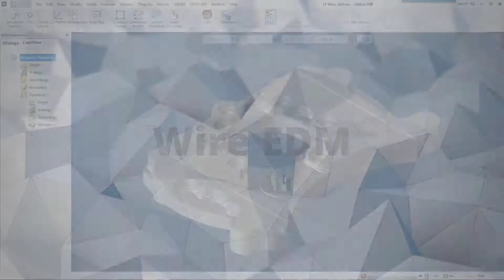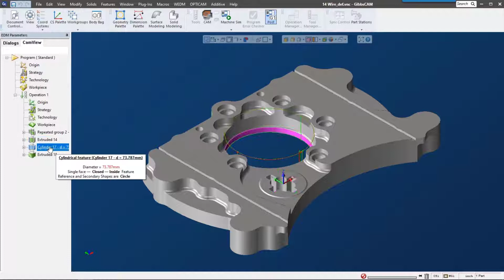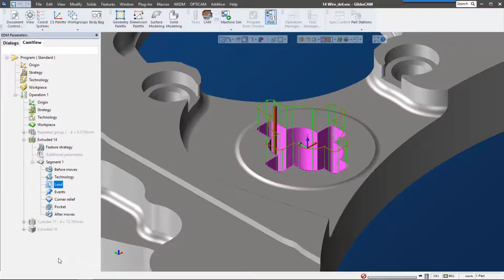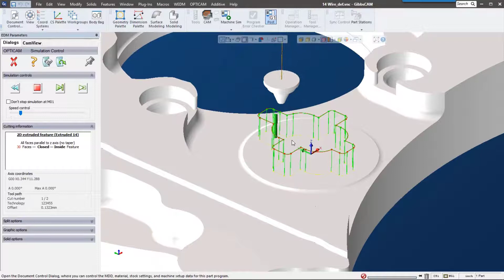Wire EDM in GibbsCAM 14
GibbsCAM 14 introduces a brand-new Wire EDM option. This new add-on option is a proven, comprehensive solution for all major wire EDM machines. With a straight-forward, easy-to-use interface, it helps you simplify programming the wire EDMs in your shop.